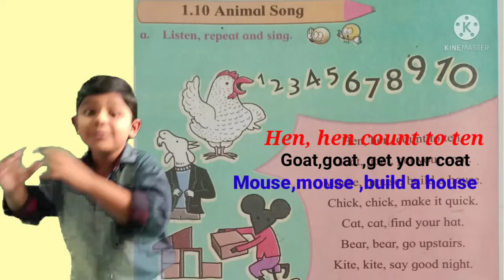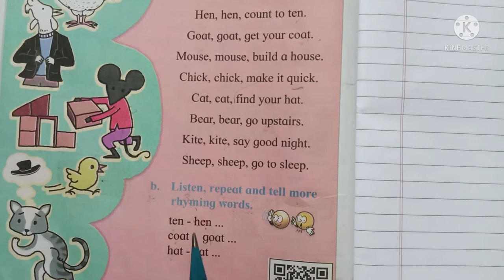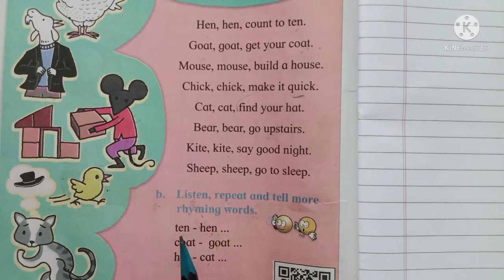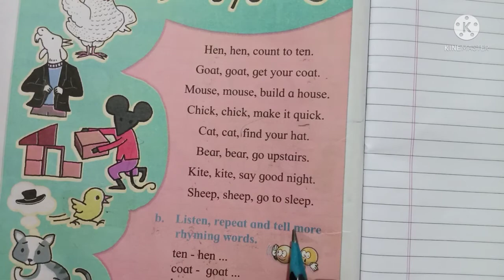English :Class 2nd poem 1.10 Animal Song प्राण्यांचे गीत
State board English
English poem
1.10 Animal song
Class 2nd English poem
Animal Song poem
Small actions rhymes with animal Name